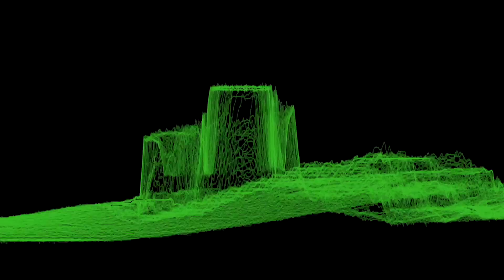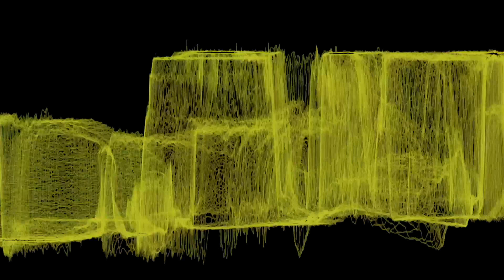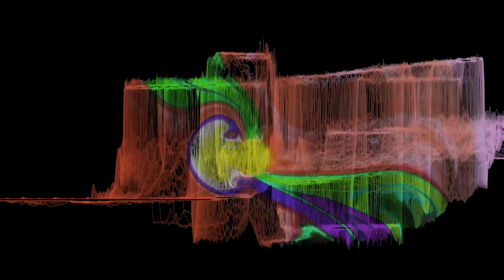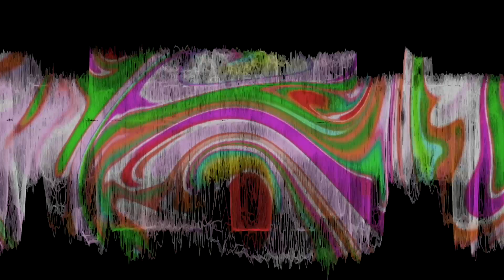period from "I/F:interface" preview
Seiya Sasaki 「period」

Mixing,Mastering & Sound Design: Shin Yahata
Artwork,Organize & Management: hayama
Sound Adviser Yoko Nakamigawa

Composed & Arranged by Seiya Sasaki

video:_hayama_

佐々木聖也　1st Album 「I/F:interface」

「I/F:interface」
KRCI-10004  / ¥3,000

0001 proIogue
0002 D-LightfuI WorLD (album_edit)
0003 LINE/n
0004 虹
0005 0 (album_edit)
0006 BIack Room feat. masayuki_mitsuya
0007 SuperИova
0008 voice
0009 a secret Ietter
0010 period

All Songs Composed & Arranged
by Seiya Sasaki

製作:蛍光資料